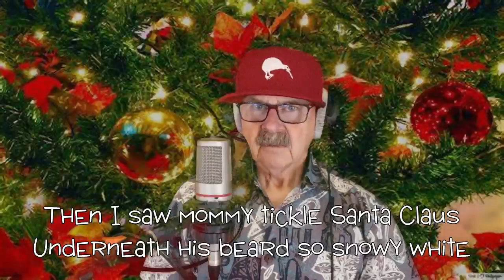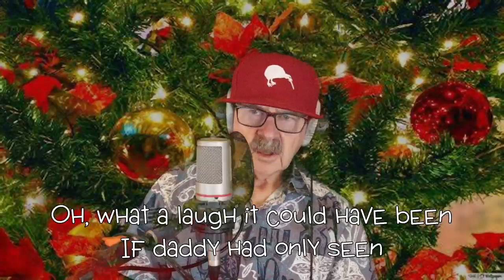I saw Mommy kissin' Santa Claus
It's coming up, time to  start the Christmas songs. I'm getting in early.
Merry Christmas.